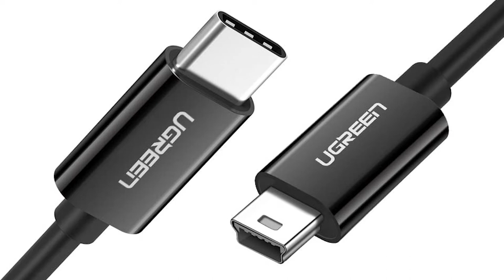FIFINEK678 | Grabando con el teléfono y el FIFINE K678 Micrófono USB Español Latino